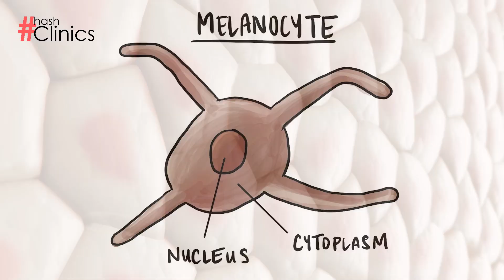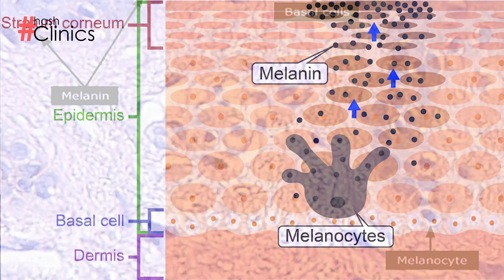Safe WHITENING INJECTIONS in Karachi Pakistan - Glutathione Benefits, Side Effects & How it Works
In This Video:

00:00 - Intro

00:17 - What is Glutathione?
  Glutathione is produced by the liver and glutathione is a substance that is made up of three amino acids. The three amino acids include glycine, cysteine ​​and glutamic acid.

00:40  - How Glutathione Whitens Skin?
  There are three layers of skin, epidermis, dermis and subcutaneous, which are the cells of skin, they are called melanocyte, the pigment of our skin is color, it is prominent because of melanin.

01:38 - Whitening Injection Side Effects?
  Many patients want to undergo this treatment, they want to improve their complexion, they want their skin to look fresh, they want to look youthful, so they are concise that there are no side effects of it in later age. Here comes the quality.

02:50 - Age for Whitening Injections?
  For Whitening drips, age matter is 16+ individual, besides aging factor i.e. 50+ individual can also apply these drips to reduce enter aging, cancer patients can also apply these drips.

03:21 - Can Glutathione Whitening Injection Treats Melasma?
  Drips are working on different conditions of the skin. Talking about melasma, like our skin has different cells, we call the skin cells melanocyte, melanocyte produces melanin and protein.

04:04 - Can Glutathione Whitening Injection Treats Acne Scars?
  Glutathione whitening drips also work on acne scars, that is, if you have a previous history of active acne and acne breakouts, then the skin peeling and acne scarring can also be reduced by Glutathione whitening drips. and fill up acne scars.

04:29 - Can Glutathione Whitening Injection Treats Vitiligo?
  Vitiligo patients get milky patches, they get discoloration due to the lack of melanin, so those people can also apply these whitening drips, these drips and IV booster provide no more worst. They do that means they make the immune system strong.

04:52 - Can Glutathione Whitening Injection Treats Pigmentation?
  Those who have pigmentation or freckles or face discoloration can also apply whitening drips.

05:28 - Advantages of Glutathione?
  Glutathione whitening drips have different advantages like it also improves your complexion, lightens up, brightens up, fades out dark spots, controls inflammation and makes your body look good & Detoxified.

Head over to HASH CLINICS & get all kinds of Skin & Aesthetics treatments by certified professionals.

For details & bookings:
Address: 130-C, DHA Phase 1, Near Tooba Masjid, Karachi.